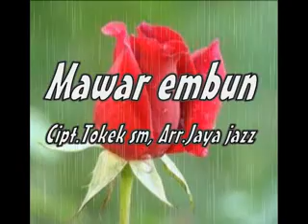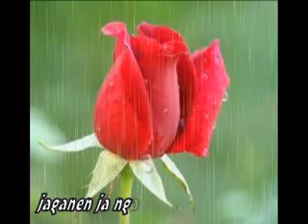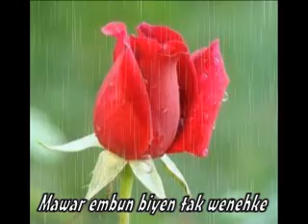MAWAR EMBUN,vocal:Dewi satria,by.Campursari Tokek Sekar Mayank